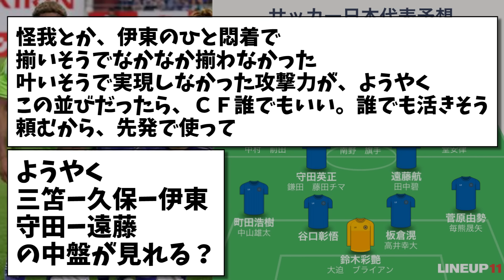【念願】ついに最強の2列目が実現か、W杯最終予選メンバー予想がこちらです！！！